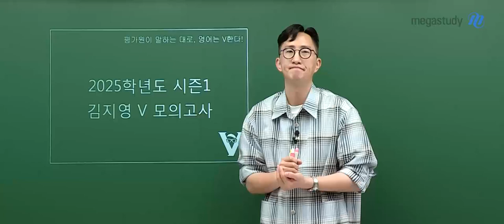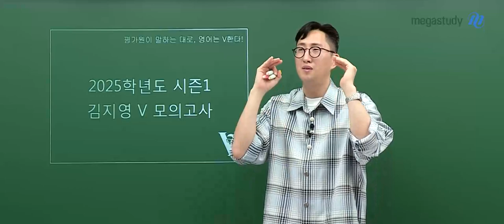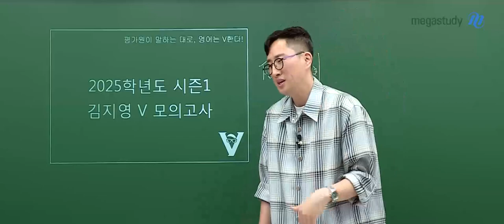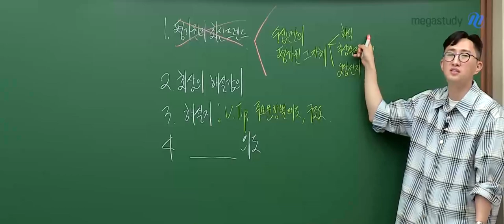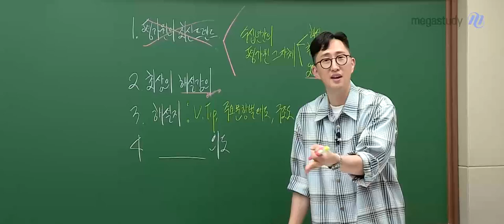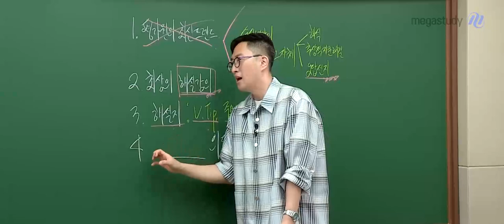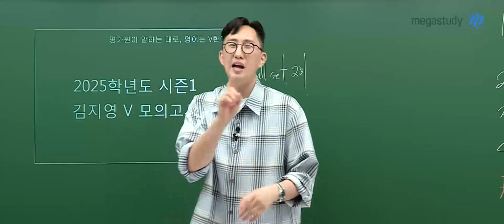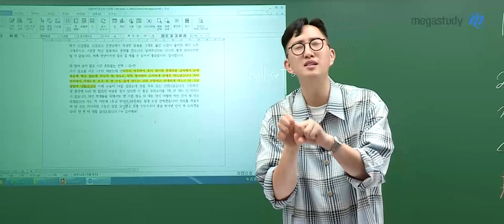[메가스터디] 영어 김지영쌤 - [2025] 김지영 V 모의고사 시즌1 OT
영어 김지영 선생님의 [2025] 김지영 V 모의고사 시즌1 OT 영상입니다.